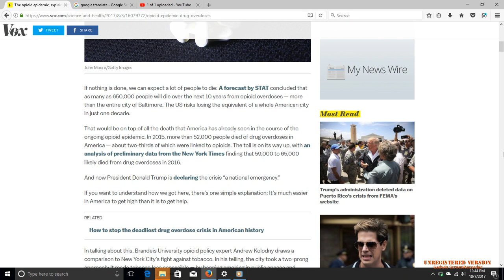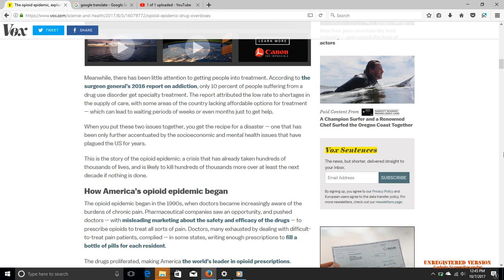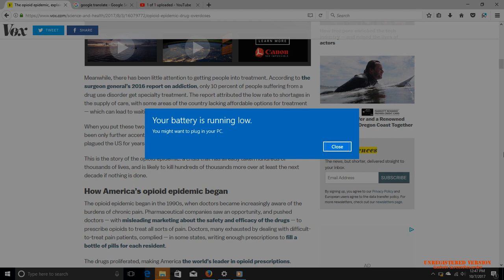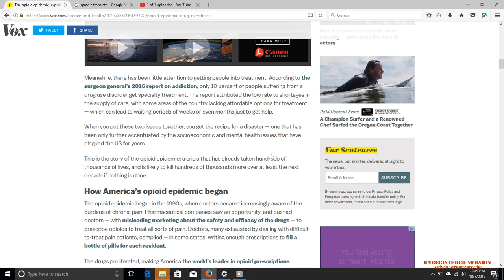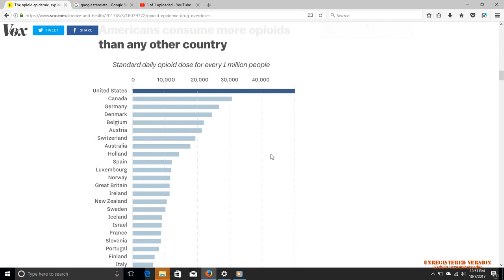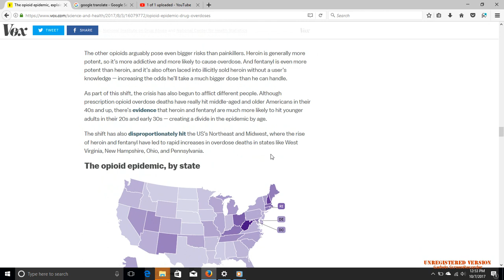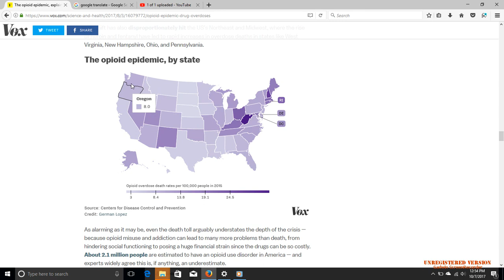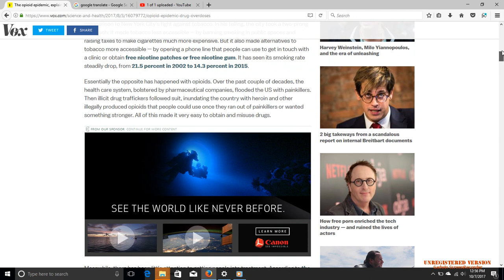Opioid Epidemic Kills Caucasians Worldwide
The opioid epidemic could kill as many as 650,000 people in the next decade. Here’s how it got so bad.